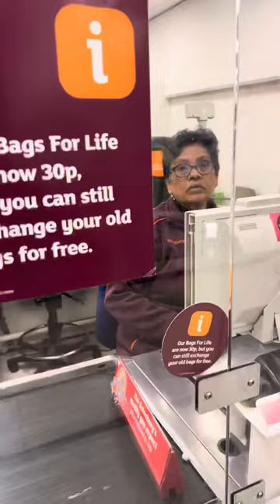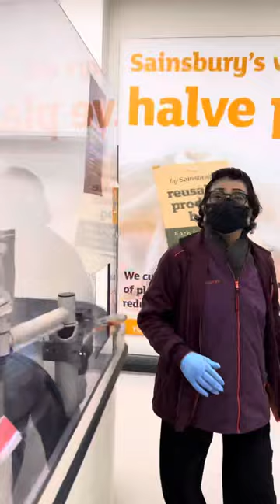Checking single item at the cashier 😅🙅🏾‍♂️😂